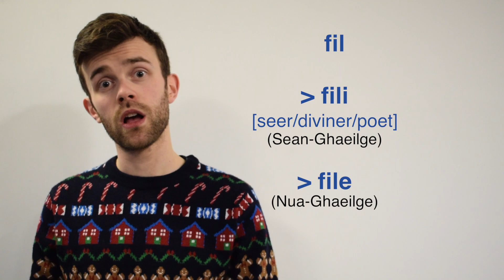Gaeilge365 - #326 níl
Tá Scoil na Gaeilge, an Léinn Cheiltigh agus an Bhéaloidis UCD chun ceiliúradh a dhéanamh ar Bhliain  na Gaeilge 2018 trí fhíseán a chur in airde gach lá le blúirín beag eolais mar gheall ar an nGaeilge.